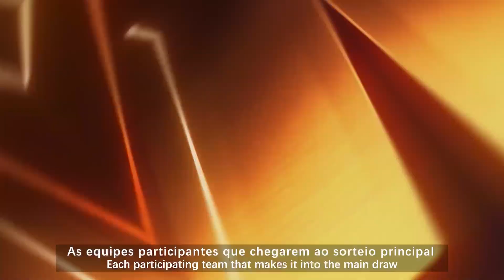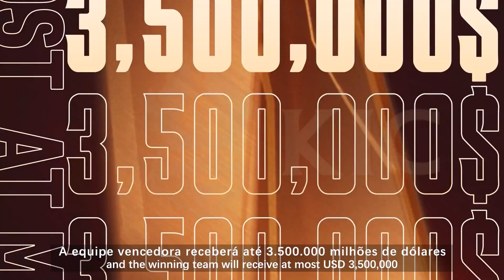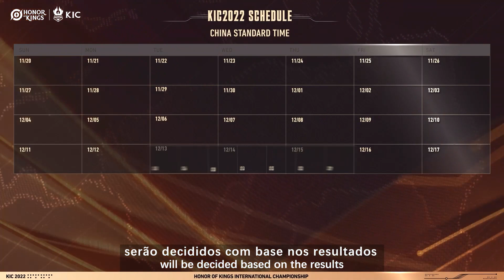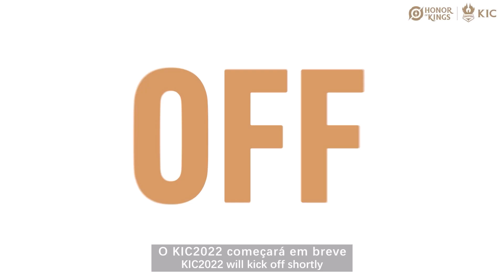Boas-vindas ao Honor of Kings - Episódio 2 | Honor of Kings Brasil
Agora que você já conhece um pouco mais como funciona o jogo, vamos entender como funciona o KIC 2022!